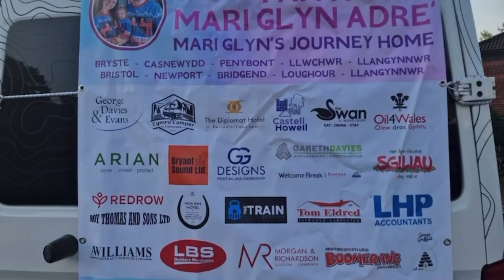I ran 4 Ultramarathons in 4 days.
This week’s podcast features the inspiring Carwyn Glyn, a determined athlete and devoted father from the small village of Ffostrasol in West Wales, now living in Carmarthenshire. Over the past 7-8 years, Carwyn has taken on countless challenges, from 10K races and Men’s Health Survival of the Fittest to half Ironmans, sprint triathlons, and trail runs. However, his most recent accomplishment is his most extraordinary yet – completing 4 ultra marathons in 4 days for an incredible cause, for his daughter, Mari.

Mari was born at just 31 weeks, facing critical health issues after a heartbreaking diagnosis. It was five long weeks before Carwyn and his wife could hold her for the first time, but after three months, they finally brought their daughter home. To show his gratitude to the medical teams who saved Mari’s life, Carwyn ran 110 miles, passing the three hospitals that played a role in her recovery.

In this episode, Carwyn opens up about his journey, the emotional and physical toll of these challenges, and the profound impact this experience has had on him and his family. His positivity and resilience are truly inspiring. Tune in to hear his story, Mari’s amazing recovery, and what’s next on Carwyn’s agenda. You won’t want to miss this powerful conversation!

Tune in to hear our stories, learn about the upcoming Cardiff Run Show, and get a sneak peek at an exciting event we're planning

00:00:00 subtitles
00:00:20 intro
00:01:20 gert lush discount
00:01:50
00:02:40 Mari's journey
00:10:00 The Charities
00:12:40 The challenge
00:20:18 Bethan
00:21:50 Cymru Campers
00:25:00 Fueling for a ultramarathon
00:27:00 digestive problems and wild poo's
00:30:30 Recovery from a long run
00:31:45 What's Next?
00:32:28 Pegasus Ultra Running
00:34:00 recovery
00:35:30 resilience built by running
00:43:00 The Dragons Back Race
00:22:38 Lowri Morgan
00:45:36 Mari's awareness
00:53:00 reflection

Podcast to listen to while running
How to enjoy running
Trail running adventures
Running content creators
Running mindset motivation
Running practice tips
Trail running for beginners
Ultramarathon training
Ultra running documentary uk